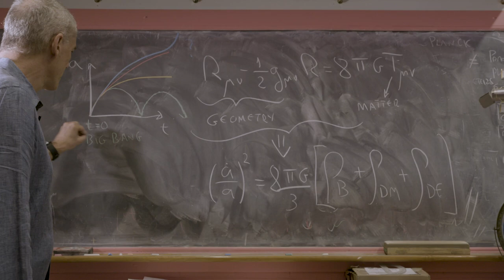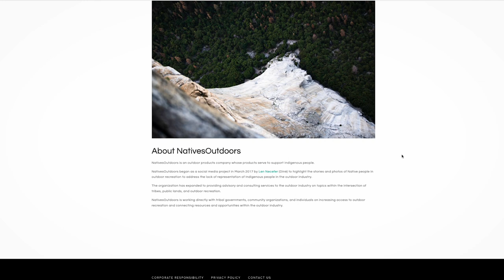The Seekers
Starring and written by TWCF Grantee, Marcelo Gleiser
Translated by: Breno Teixeira
Funding: Templeton World Charity Fund

Produced by Insignia Films
Directed by Pete McBride